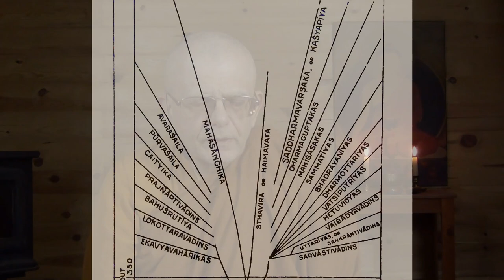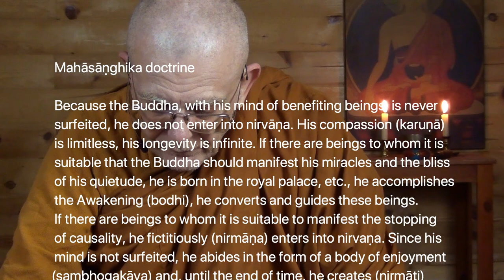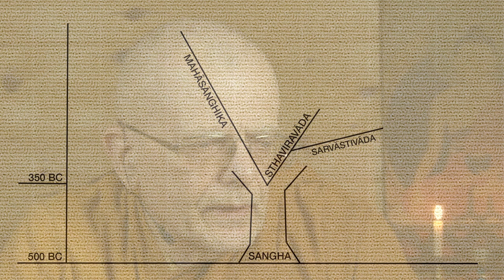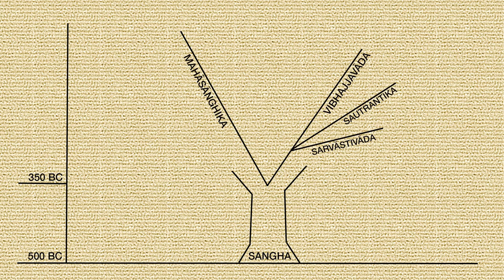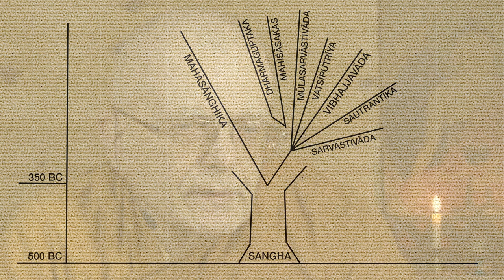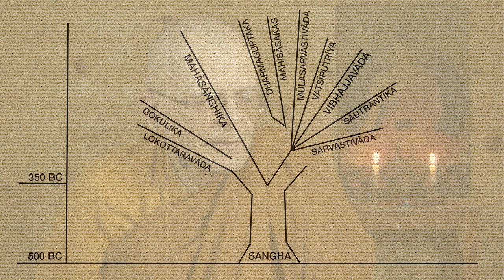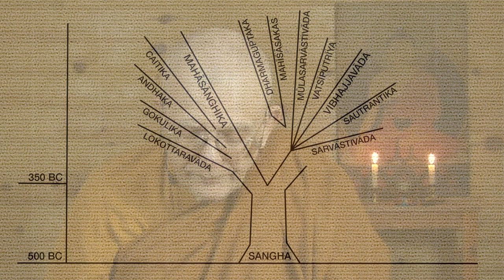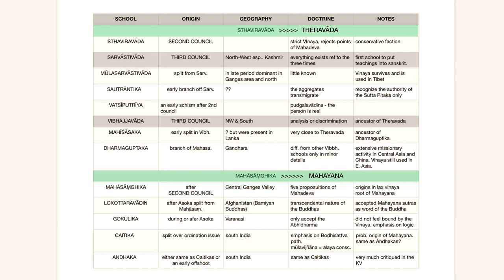Early Buddhist History (III): 18 Schools of Buddhism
Part III (of VIII) in the series Early Buddhist History.